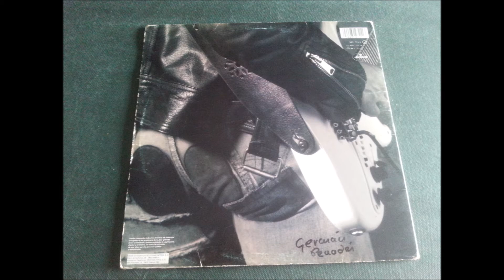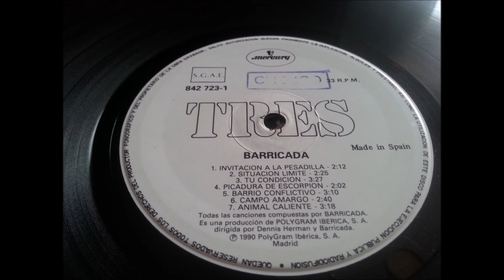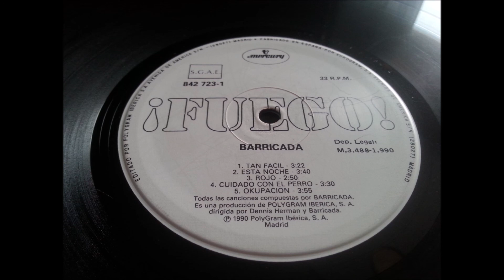BARRICADA.''DOBLE DIRECTO.''.(OKUPACION.)(12'' LP.)(1990.)